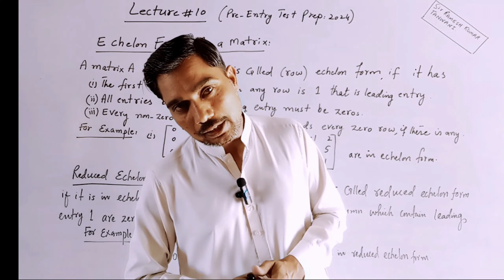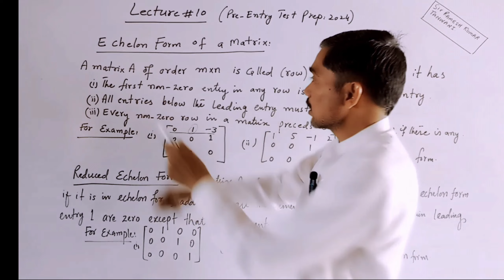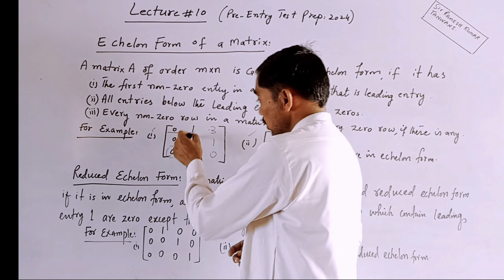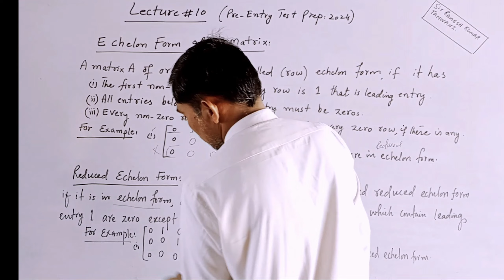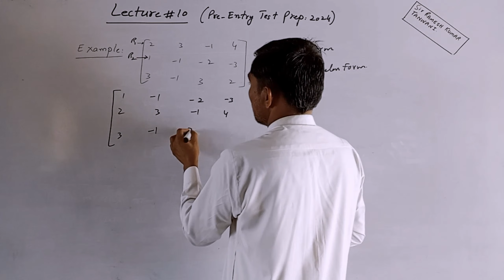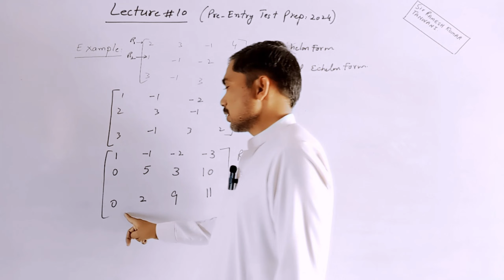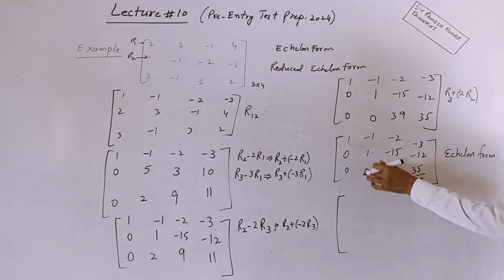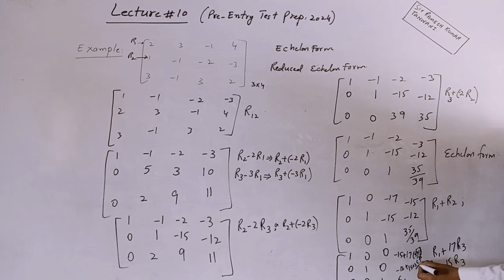Lecture #10 | Mathematics| Pre Entry Test Preparation| Echelon and Reduced Echelon Form| Sir Ramesh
In this lecture you will learn about the Echelon Form and Reduce Echelon Form of a Matrix with examples. How to check directly the given is in echelon form or reduced echelon form.